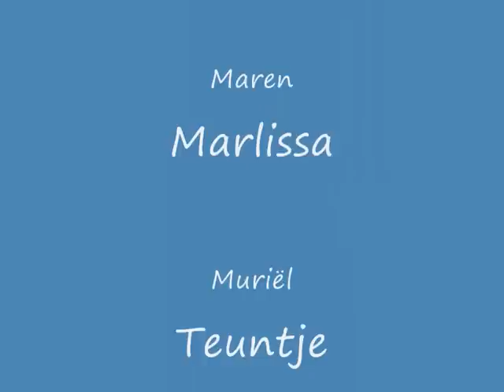Alianzatraining Reusjes vo